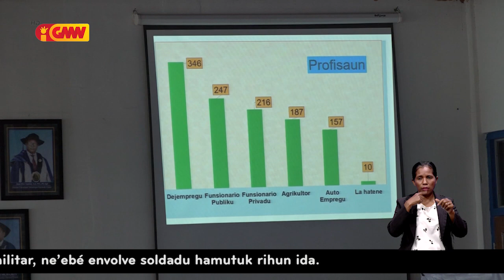APTA kria diskusaun meza kabuar hodi aprezenta rezultadu sodazem figura kandidatu PR